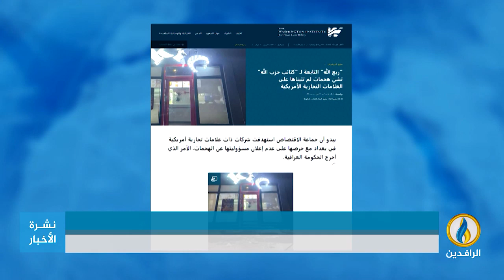تقرير | ميليشيا حزب الله تهاجم مطعمًا يحمل علامة تجارية أمريكية إحياءًا لوفاة "الخميني"